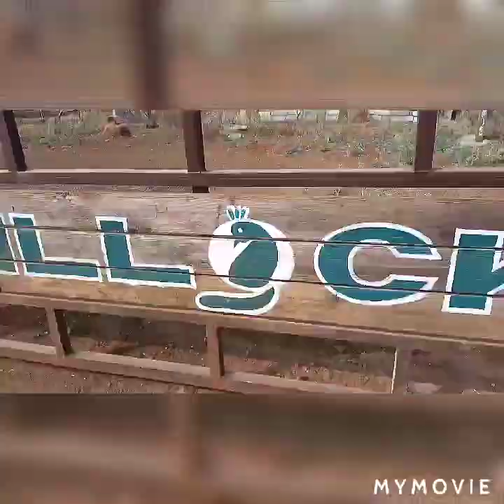Golden winters in Hillock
a project by V9ACRES 👍👍😊😊